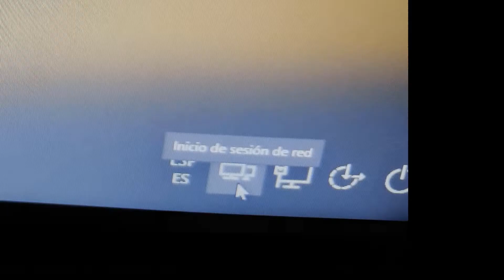Conexion VPN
Cómo conectar un ordenador con Windows 10 y mediante VPN a la oficina